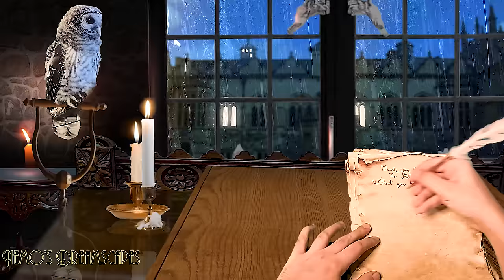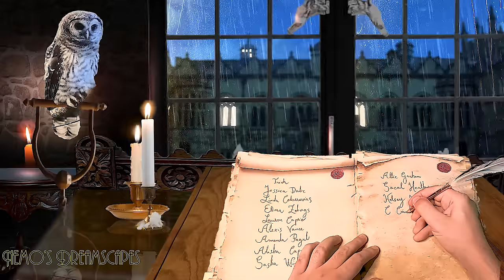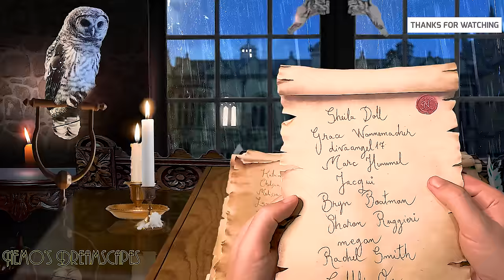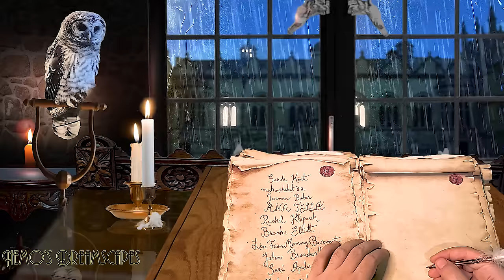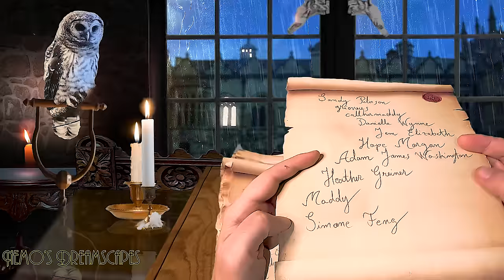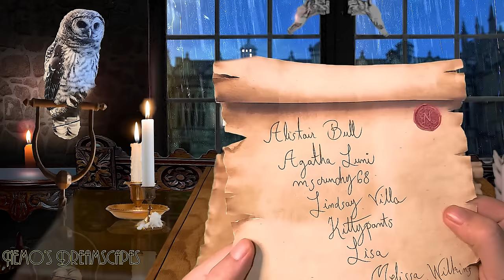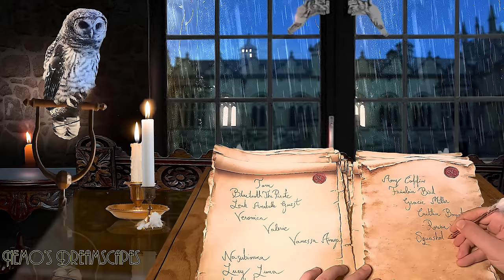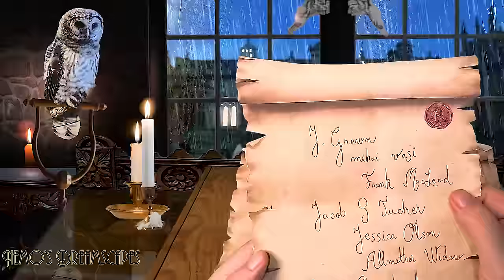You're studying at Hogwarts by the window and it's raining (oldies music, writing ASMR) PATRONS list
You're studying at Hogwarts by the window and it's raining (oldies music, writing ASMR) PATRONS list - Best if you  listen with your 🎧

If you guys want to support my channel so that I can keep making these videos, be my patron and select the best Tier that is best for you, go to my Patreon account and check it out:

If you want this track as an Mp3, you can also support by getting it here:

 You are listening to a new and very nice effect of old fashioned music, oldies as we like calling them, (music from 20's, 30's, 40's) and it is sounding like it is coming from another room with relaxing rain and thunder sounds.I hope you guys enjoy the another room effect to oldies songs - this unique combination between oldies music with relaxing rain sounds - this combination between music with relaxing rain sounds, in this video in it  a POV and you're studying at Hogwarts by the window and it's raining. With pure writing sounds, writing ASMR. Rain on window sound.
In this video I made it especially for my patrons as a THANK YOU for everything they have done for me and this channel. Enjoy this 3 HOURS Dreamscape of ASMR bliss!

Audio Mixing/Engineering and Visual Editing by: Nemo's Dreamscapes
Editing by: Nemo's Dreamscapes

This works best for - studying - sleeping - vibing - chilling - relaxation - backgrounds - visualisation! oldies playing in another room but it's raining! no thunders

🔴 Re-uploading my work on another channel or anywhere else is strictly forbidden, you do NOT have permission to use my videos as they are now or audio mixes anywhere else since this is my work.
🔴Anyone who steals my work and uploads it on another channel here on YT will have their channel terminated and serious measures will be taken against them. Thank you!